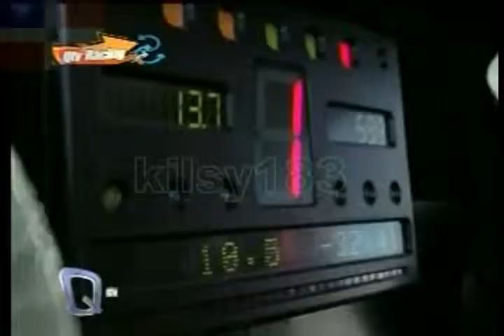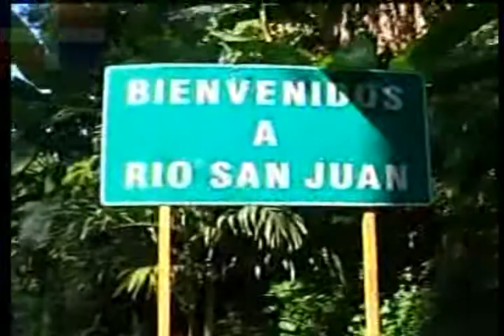QTV kilsy183 80)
nesesito puntos y para eso tienen que dar click en esta pajina gracias